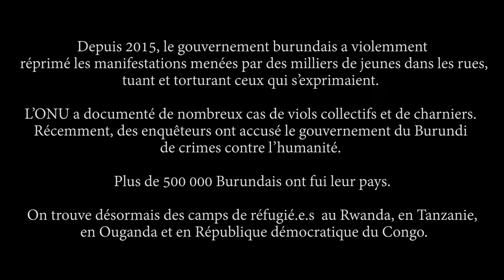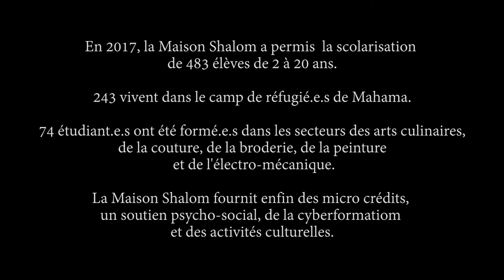Marguerite Barankitse, militante humanitaire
Depuis 2015, le gouvernement burundais a violemment réprimé les manifestations menées par des milliers de jeunes dans les rues, tuant et torturant ceux qui s'exprimaient.

L'ONU a documenté de très nombreux cars de viols collectufs ert de charniers. Récemment, des enquêteurs ont accusé le gouvernement du Burundi de crimes contre l'Humanité.

Plus de 500 000 Burundais ont fui leur pays.

On trouve de désormais des camps de réfugié.e.s au Rwanda, en Tanzanie, en Ouganda et en République démocratique du Congo.

Maggy Barankitse a créé la Maison Shalom pour tenter de la maison de la Paix.

Interview/images : Matthieu Delaunay
montage : Quentin Fabiani